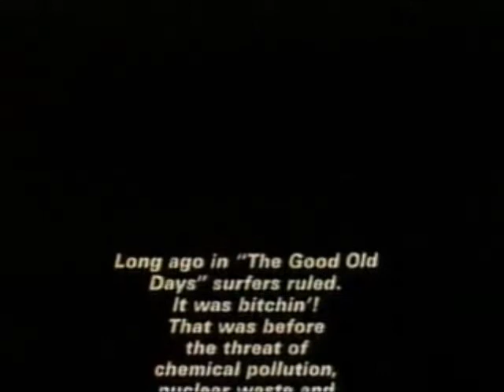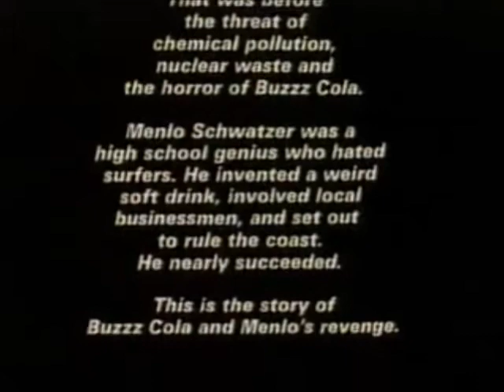Surf II clips 1984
5 min. total. Selected clips from the movie. We own NO copyrights to this material.